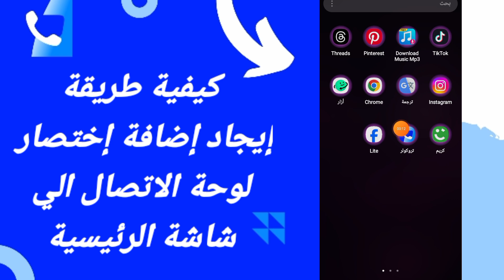كيفية طريقة إيجاد إضافة إختصار لوحة الاتصال إلى شاشة الرئيسية على تطبيق تروكالر روكلرTrueCaller 2024